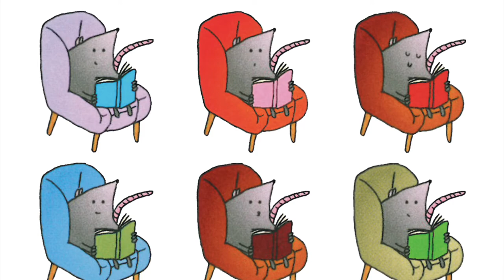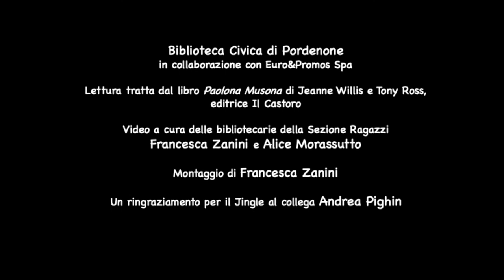LETTURE DA ASCOLTARE - "Paolona Musona"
Biblioteca civica di Pordenone -  Videolettura a cura delle bibliotecarie della Sezione Ragazzi.
Lettura tratta da:
Paolona musona di Jeanne Willis e Tony Ross. Milano : Il Castoro, 2008
Si ringrazia l'editore per la gentile concessione.